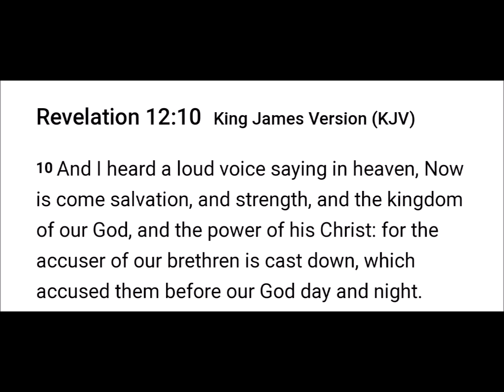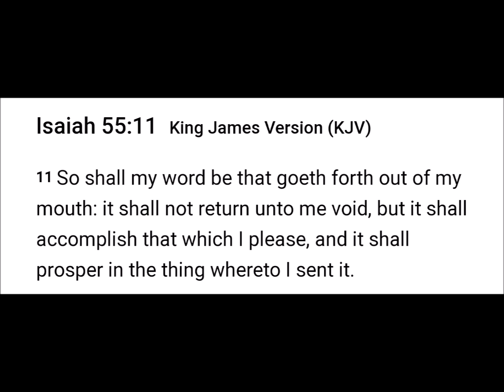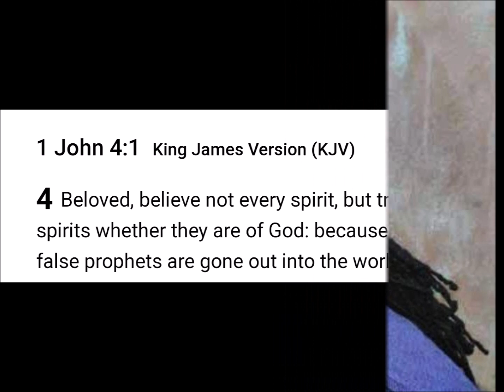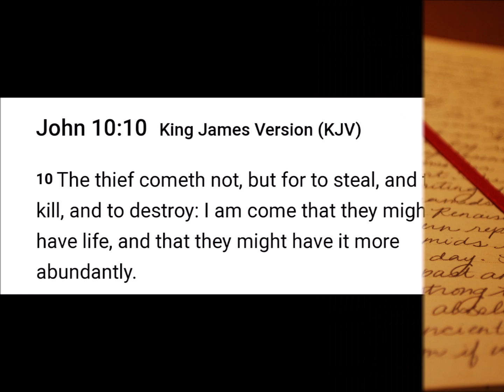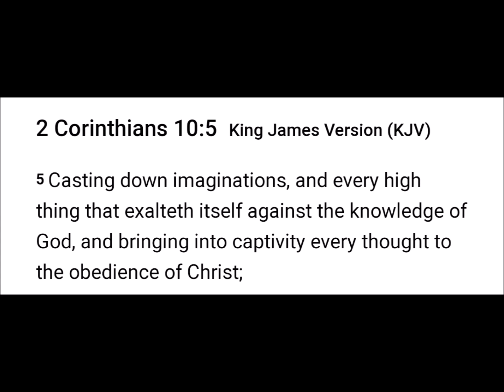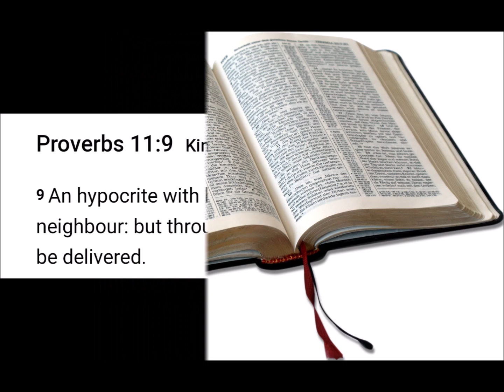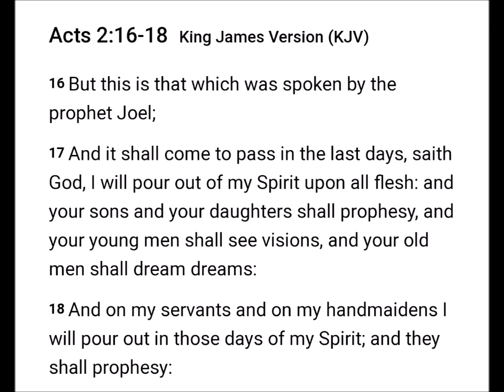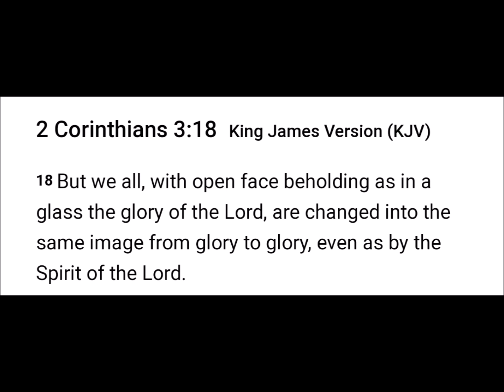Israelites, The aftermath of prayer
The praying series: Chapter 6 the Aftermath. Check out the playlist called praying 101 to learn more on how to pray effectively.

2 Chronicles 7:14